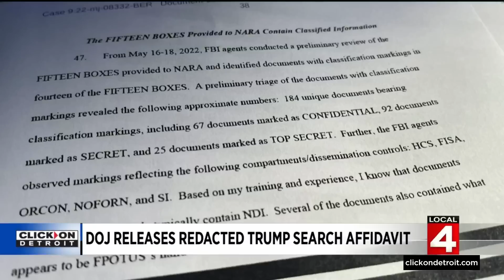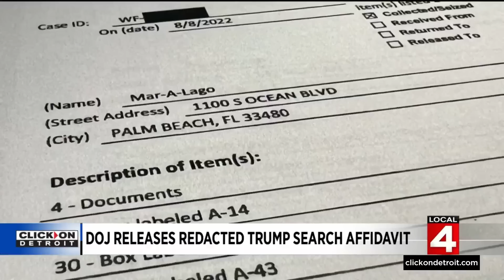Local 4 News at 5 -- August 26, 2022